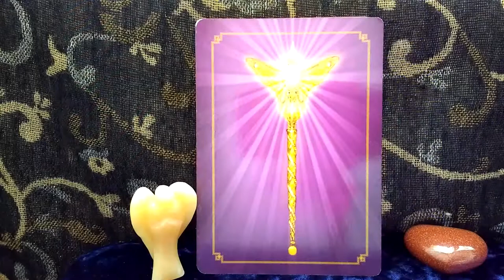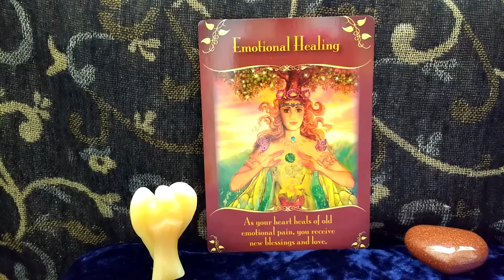Daily Oracle Card Reading 26th April Emotional Healing guidance magical messages fairies all si